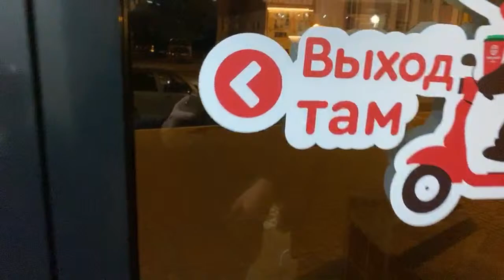Weber and Schumann. National Symphony Orchestra of Bashkortostan, Russia | Baklykov. Live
Final concert of our TREASURES OF ROMANTICISM concert subscription! Weber's 1st clarinet concerto and Schumann's 4th symphony!

YouTube 2020 IRL live stream